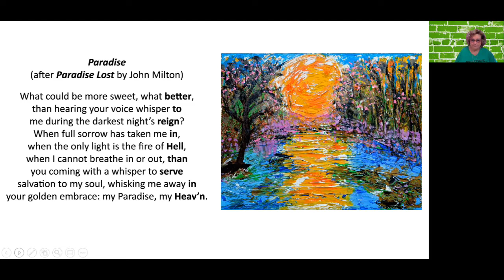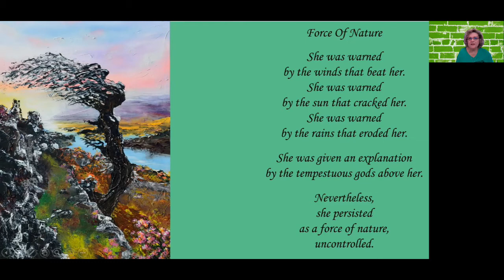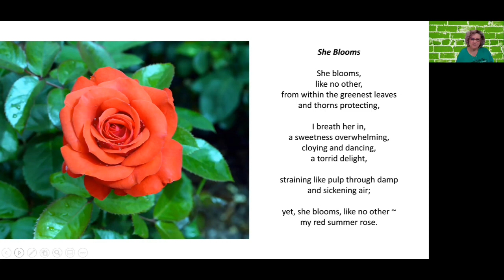Three original ekphrastic poems with artwork by Alys Caviness-Gober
Creative Expressions Arts presents three of Alys' original poems. The poems are displayed with accompanying pieces of her original artwork as examples of  Ekphrastic poetry. Included are "Paradise" (also a Golden Shovel poem), "Force of Nature", and "She Blooms".